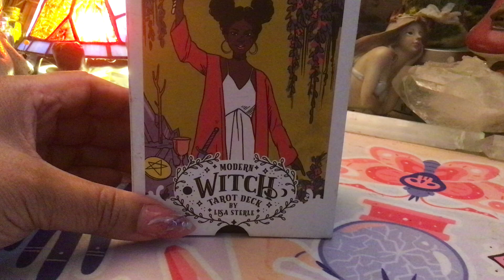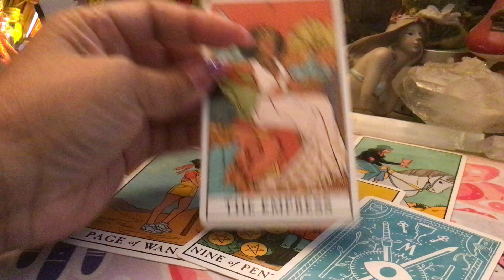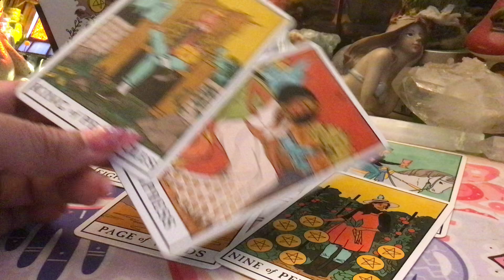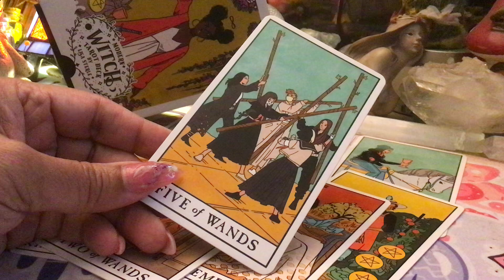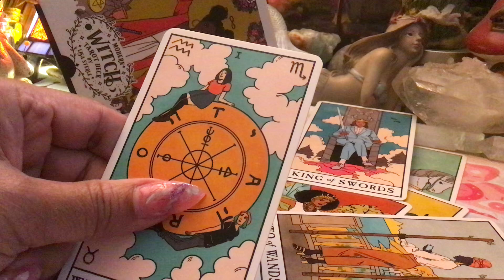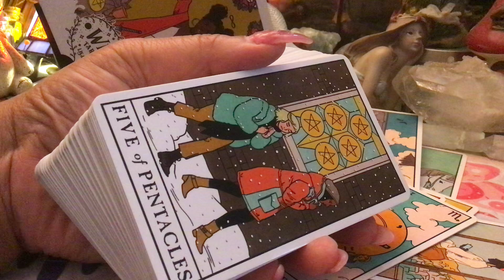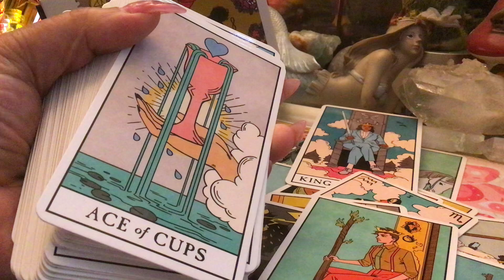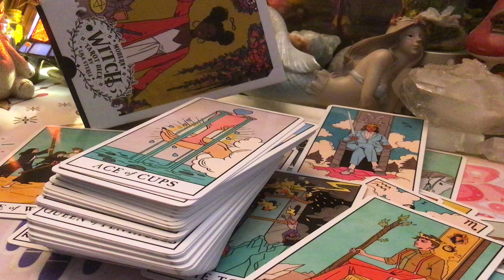♥️What are they thinking about you🥺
👩🏽‍🏫Books I have written:
✨📚Scarlet & The Warlock”

 ❌I WILL NEVER APPROACH YOU FOR READING OR ANYTHING ELSE * THERE ARE SCAMMERS DOING THAT USING READERS INFO*BEWARE*❌

✨READINGS🥰, As long as you’re 18 & older: ✨
To Purchase VIDEO 📧 Readings: 1 Question for 66.66  OR 3 Questions for $111.11

✨ To Purchase PHONE 📲 Readings: 1/2 HOUR for $122.00
1 HOUR for $222.22
 👉🏽 PAY VIA:

50 Shades of Scarlet
Clarifications
*My readings are general and so the message is for who it resonates for*
*I cannot clarify the messages as they are channeled messages*
**When I channel I make sounds, I breathe in and out, I make faces, etc...I say what I hear and feel and so the cards I pull out may not match the messages according to the traditional Tarot**.
*Trolls; Malignant Spirits: NEGATIVE people in the comments will be blocked*
***My Messages are meant to assist and help; so if you feel they are not helping you, then may just not be your message***

Thank you for your Subscriptions, likes", for sharing my video and for your comments. Blessings! 🙏🏽✨

🔞My videos are for Adults ONLY 18+.🔞